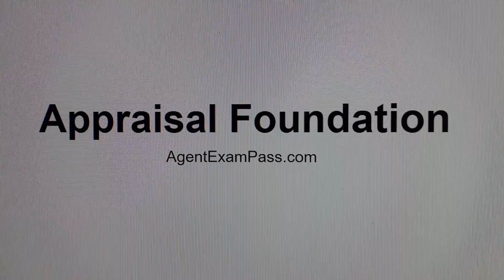387 Appraisal Foundation Free Real Estate License Exam Words Questions AgentExamPass.com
387 Appraisal Foundation Free Real Estate License Exam Words Questions AgentExamPass.com